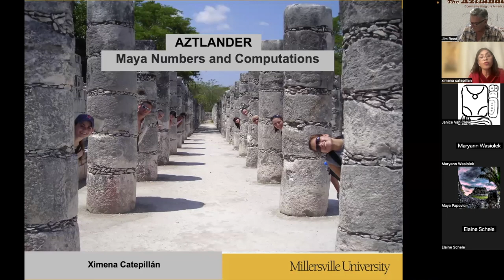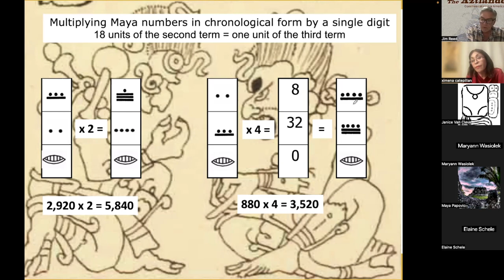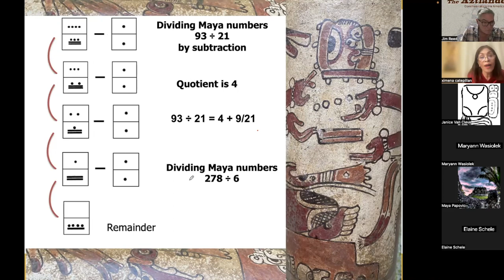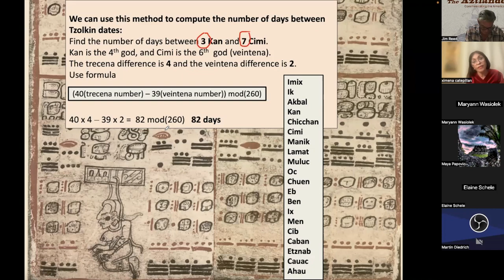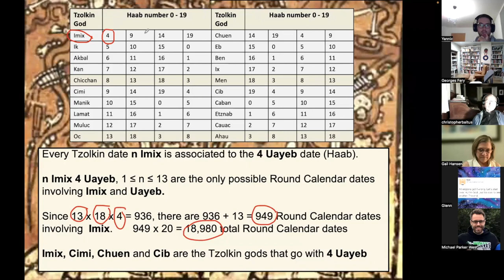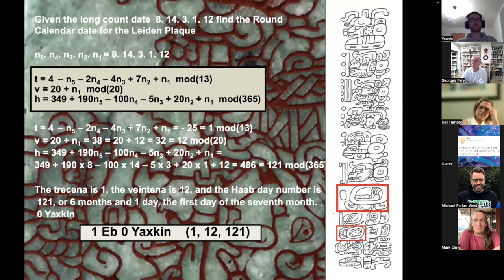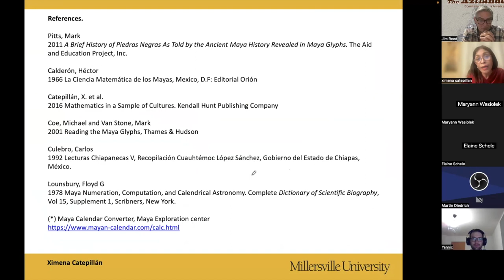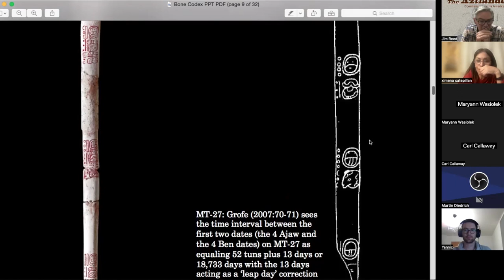"Maya Numbers and Computations" with Ximena Catepillán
Mesoamerican calendars were many and quite complex. There have been a good number of studies done to decipher them. By the arrival of Hernán Cortés in 1519 in what is current-day Mexico, there were 21 calendars in use while 4 of them were extinct. Using astronomical observations, the Maya developed an elaborate system of calendars, among them the Tzolkin Calendar, the Haab Calendar, the Calendar Round, which is a combination of the first two, and the Long Count.
Which operations did the Maya use to perform their calendrical computations? While they used a vigesimal system to write the numbers, this system was never used in connection with days. No inscriptions use vigesimal numbers but rather quasi-vigesimal (chronological) numbers. In spoken numbers, a mix of decimal and vigesimal notation appears.
 Here Ximena illustrates calendrical computation within and among calendars and conversion examples in which division is needed, and that are simple enough to do with pencil and paper. You might learn something new!
 Ximena Catepillán, Emerita Professor of Mathematics at Millersville University, Pennsylvania, is passionate about Precolumbian-era mathematics. As a Chilean with ancestral roots throughout South America, she seeks to celebrate and memorialize indigenous peoples through the study of the relationship between mathematics and culture – ethnomathematics – systems which allowed ancient civilizations to describe, manage and understand reality. Before attending graduate school in the United States, Ximena taught mathematics at Universidad de Magallanes in the Chilean Patagonia. In 1991, after earning a Master’s degree in Science and a PhD in Mathematics from The University of Iowa, Ximena began teaching mathematics at Millersville University.
 This Aztlander event was hosted by Jim Reed.